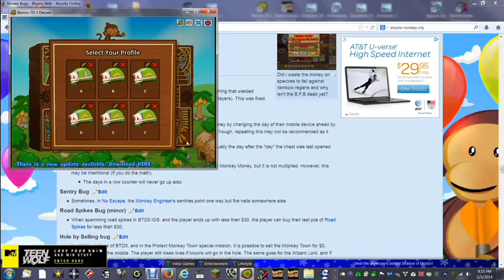Bloons Td Deluxe Fun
I was just testing out stuff. Enjoy!